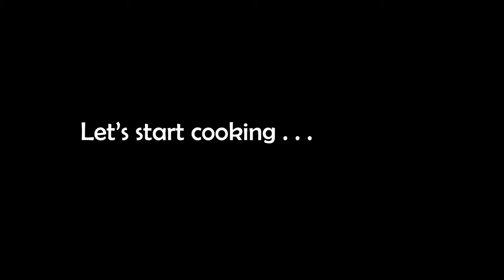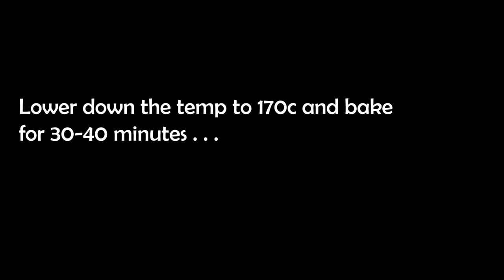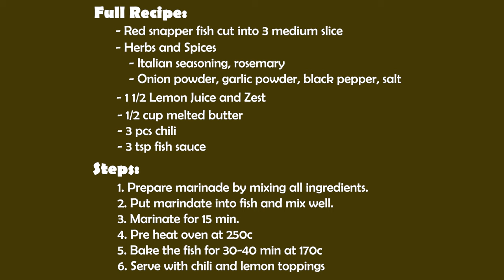First-Class Red Snapper Fish with Butter Lemon Sauce | Thea’s Kitchen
This healthy dish is quick and easy to make. Use any type of fish you like. The whole family will surely enjoy the buttery lemon taste and freshness of this recipe.